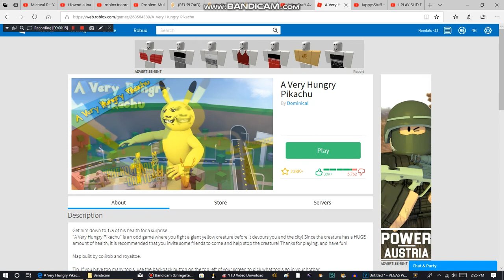mi playing a hangri gyant pekachoo!1111!1!!!!!!!!!!!!!11!!!1!!1!1!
report dis gaem!1!1!1!1!1!1!11!1!11!